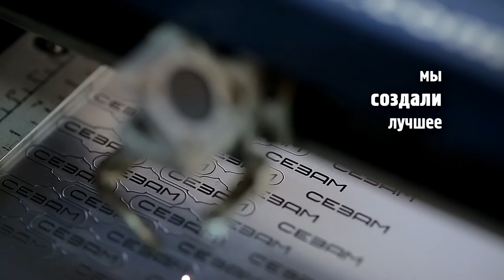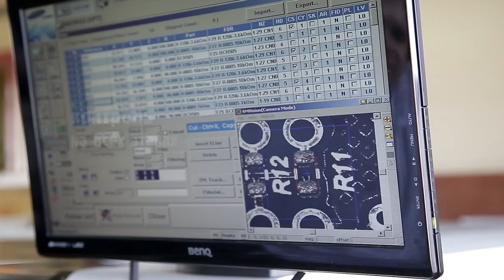Мы работаем для Вашего комфорта